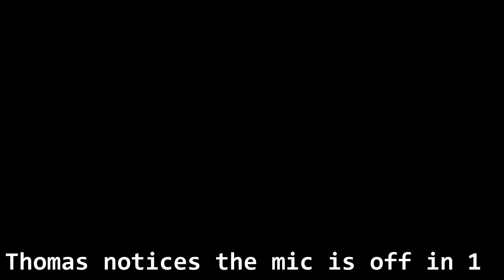Resident Evil 7: Biohazard - Part 8 - Hallway of Horrors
Thomas and Brandon spend a lot of time fighting in a hallway...oh and there's this gross arm or something...